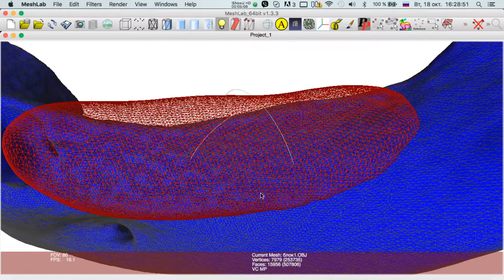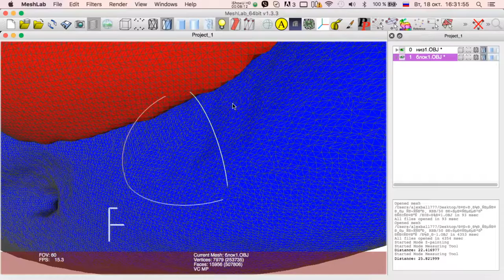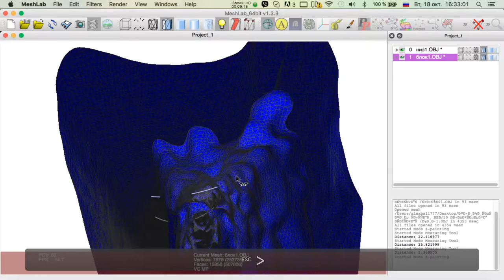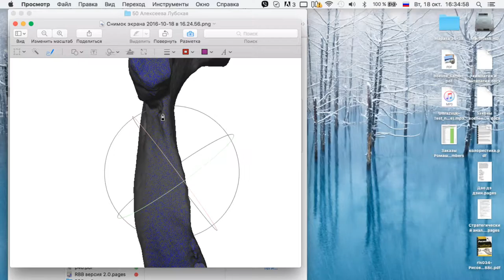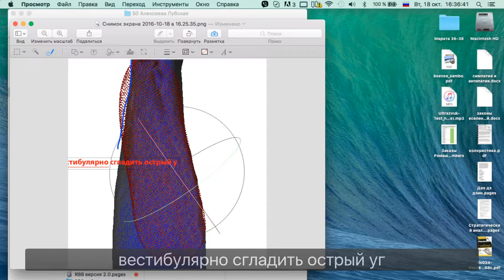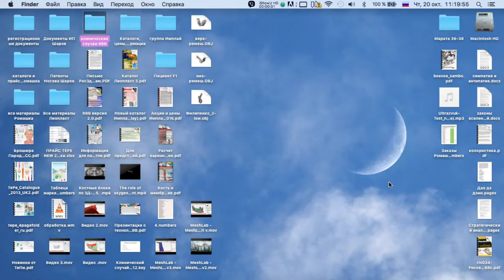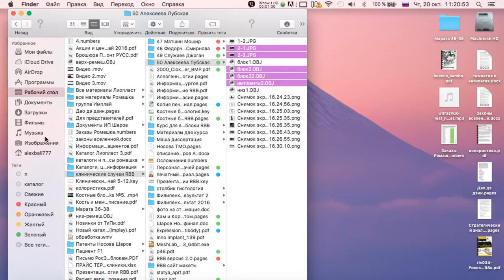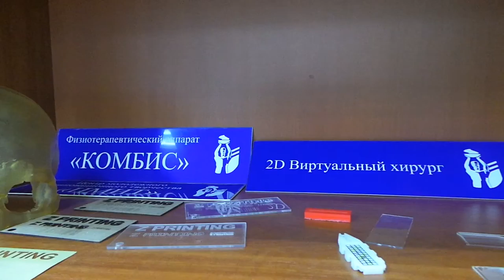Моделируем индивидуальные блоки Часть 1 Эпизод 2